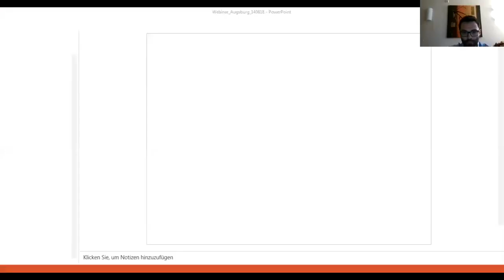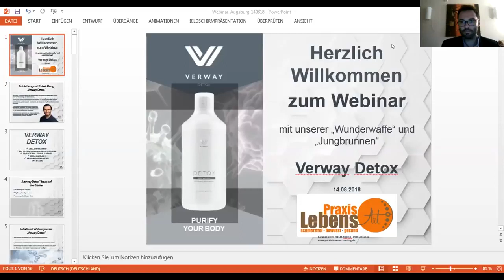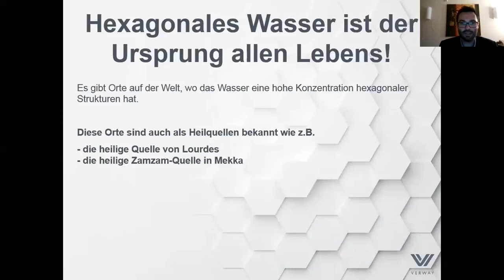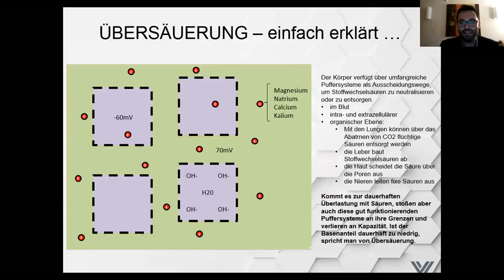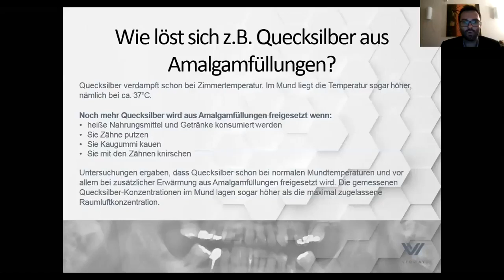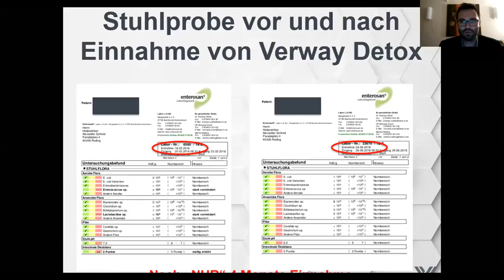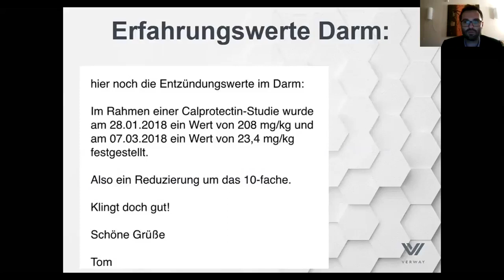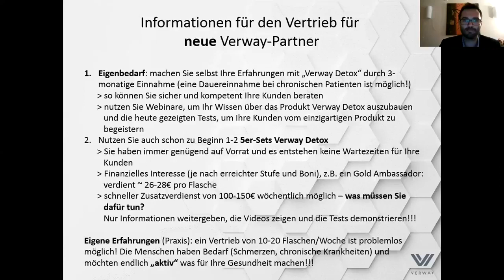VERWAY DETOX mit Alexander Schmid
Verway Detox

Durch falsche Ernährung, Bewegungsmangel, Umweltgifte und Stress oder einer Diät, kann der Säure-Basen-Haushalt aus der Balance kommen.

VERWAY Detox, ein Nahrungsergänzungsmittel für einen ausgeglichenen Säure-Basen-Haushalt, der die wichtigste Voraussetzung für einen gesunden Energiestoffwechsel, Vitalität und Leistungsfähigkeit darstellt.

VERWAY Detox, eine Kombination von Mineralien, die zur Normalisierung des Stoffwechsels und zur Reduzierung von Müdigkeit und Erschöpfung beiträgt.
Der menschliche Körper besteht aus ca. 70% Wasser. Bringen Sie Ihren Wasserhaushalt in Ordnung.

Geschmacksrichtung: chlorig, salzig